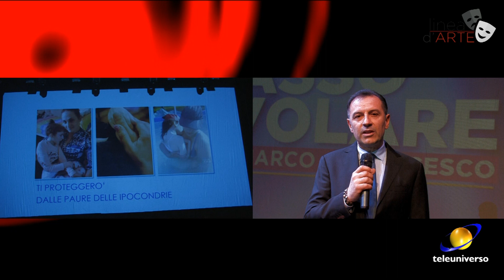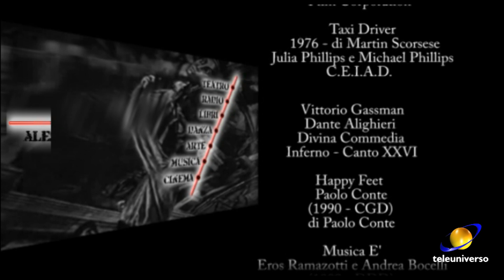LINEA D'ARTE - UN PASSO PER VOLARE al Teatro Traiano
"Linea d'Arte", la nuova rubrica di avvenimenti culturali e di spettacolo,  in onda su Teleuniverso ch 16 dt.
Il cantiere di questa nuova linea della metropolitana delle Muse, rappresentato nella sigla, è stato appena varato, i lavori sono in corso.